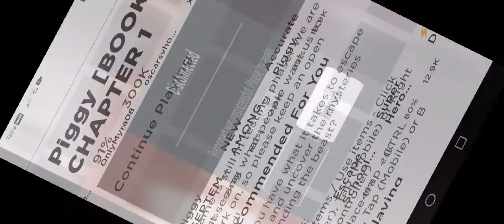Piggy Book 2 - Doggy is alive?